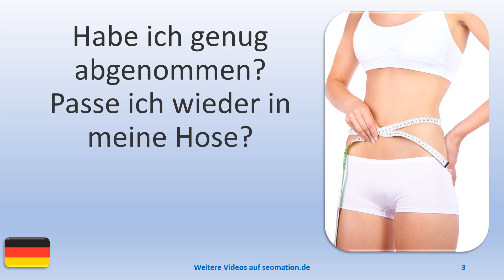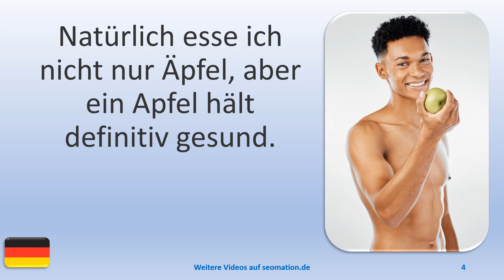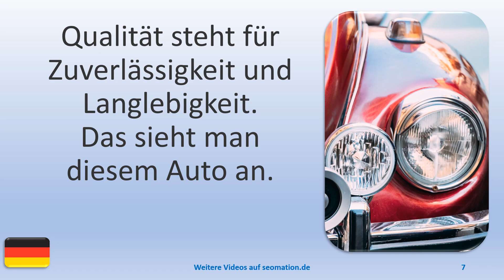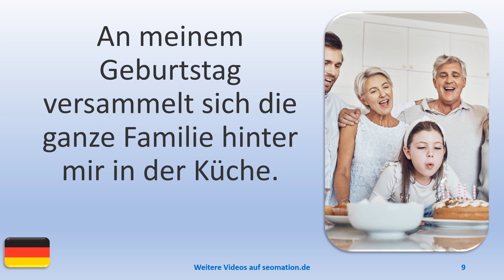▶️9966▶️ Ich lerne Deutsch mit Texten und Bildern in unterschiedlichen Situationen. Lies Info unten!